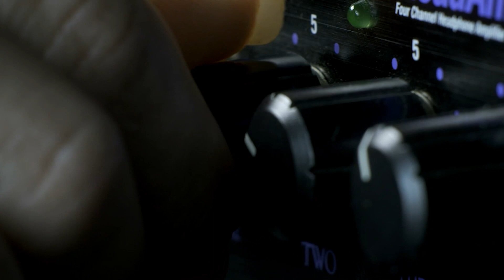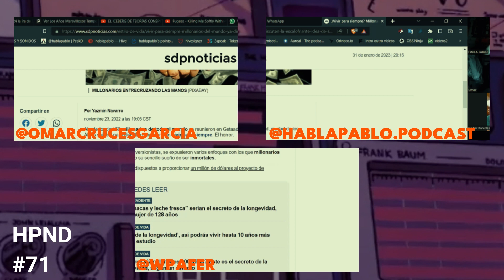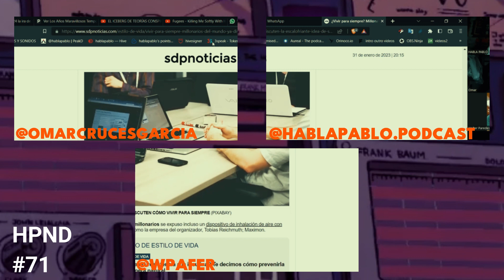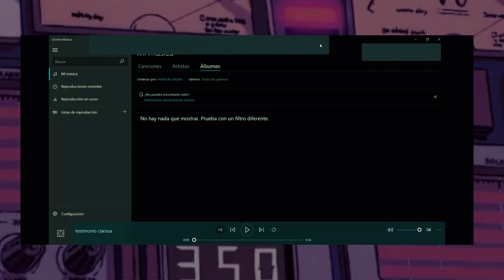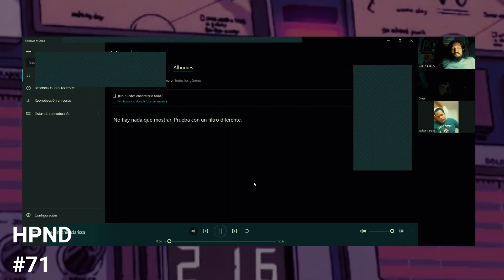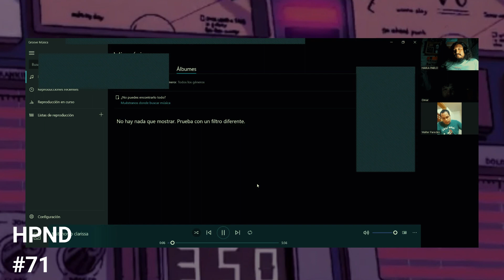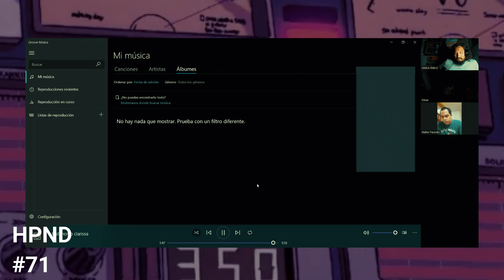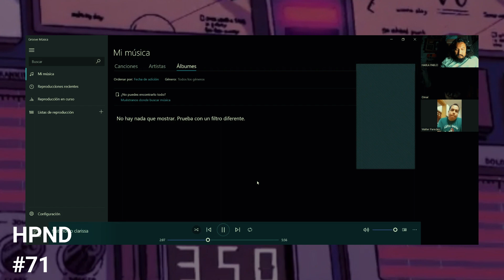PUEDEN LAS MATEMATICAS RESPONDER LA PREGUNTA MAS DIFICIL DE LA HISTORIA DE LA HUMANIDAD? Que crees?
Los números prueban la existencia de Dios o la desmienten? Que tienen que ver los números con lo sagrado?

Si nos ponemos a pensar, todo en el mundo son matemáticas, números cálculos. Todo en el mundo se rige con matemáticas, desde lo que desayunaste hoy hasta la maquina donde veras este podcast, todo es matemáticas. Pero podrán las matemáticas explicar la existencia de un ser supremo capas de crear el universo entero como si se tratara de una operación matemática? averigüémoslo.